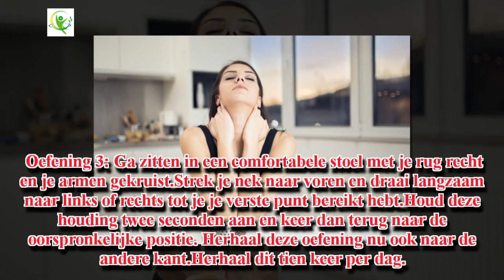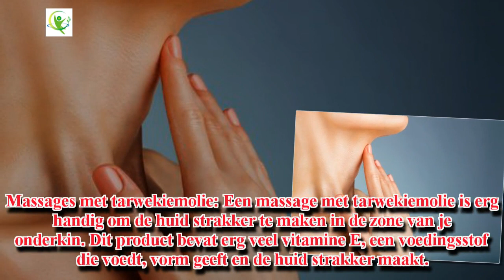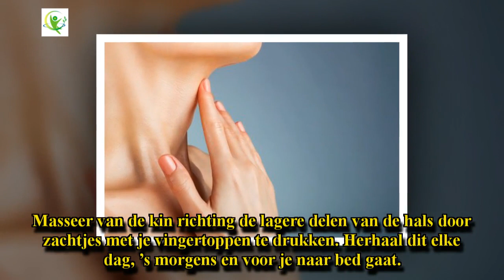De beste manieren om meer vorm te geven aan je hals en onderkin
Wanneer je een onderkin hebt, betekent dit eigenlijk dat je last hebt van opgestapeld vet onder je kin. Ook het verliezen van gewicht kan een oorzaak zijn, waardoor de huid onder de kin begint te hangen. De meeste mensen beschouwen dit als een schoonheidsprobleem en voor sommigen kan het hun zelfvertrouwen ernstig aantasten.

Wat veel mensen niet weten of vergeten, is dat de aanwezigheid van een onderkin ook kan wijzen op problemen met het hart. Daarom dat het zo belangrijk is om je levensst